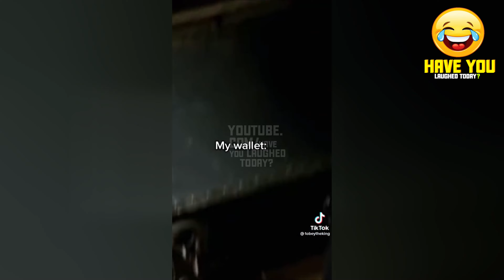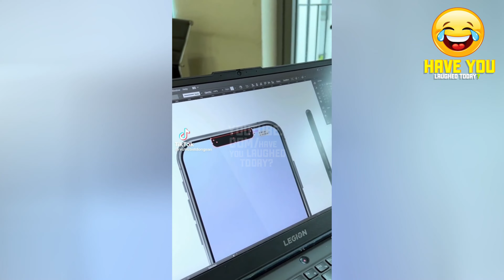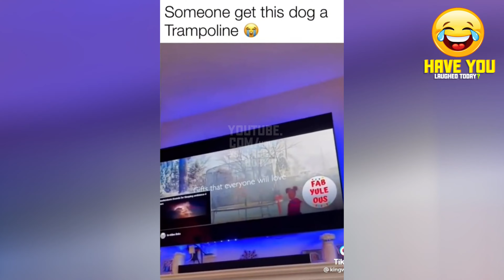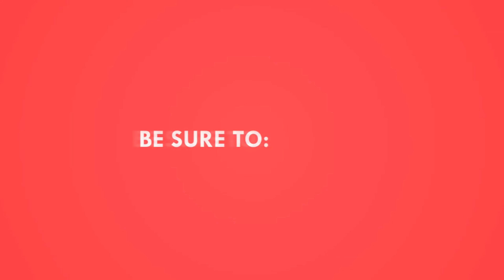THIS ANT DID THE UNTHINKABLE!!! [ Difficulty Level: INTERMEDIATE ] [ Best Funny Compilation! ] 😂😂😂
●Title: THIS ANT DID THE UNTHINKABLE!!! [ Difficulty Level: INTERMEDIATE ] [ Best Funny Compilation! ] 😂😂😂

⚠️ All content in this videos is 100% licensed by the proper right holders.

⚠️ This CHANNEL CLAIMS NO RIGHTS OR OWNERSHIP over the contents posted. If you wish for a video to be removed, please let me know so I can remove it from my feed immediately.

▶ This channel brings you the best compilations of the funniest clips on the Internet, with outstanding sound effects to raise the quality bar.

youtube rewind memes, weird memes,mr beast,